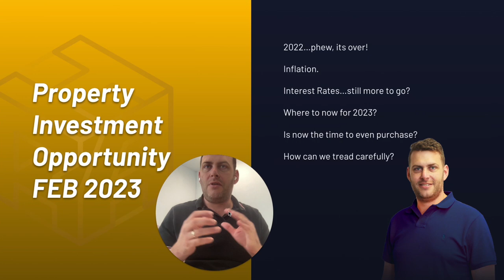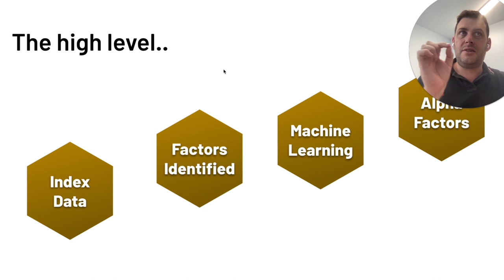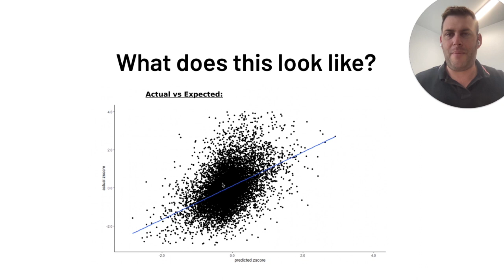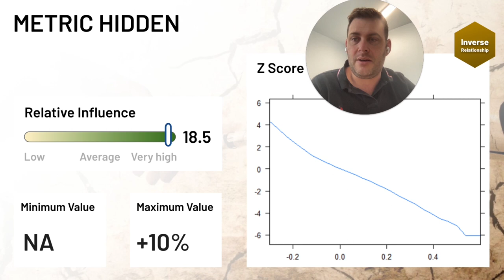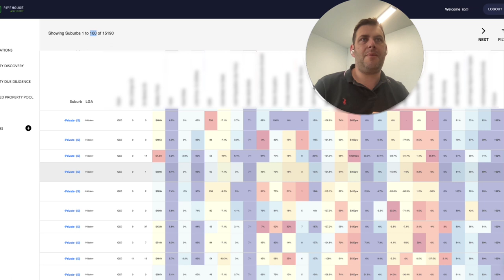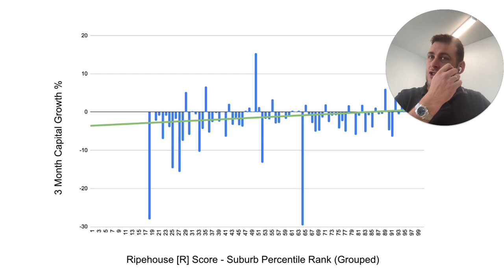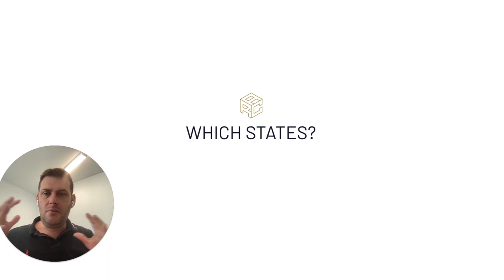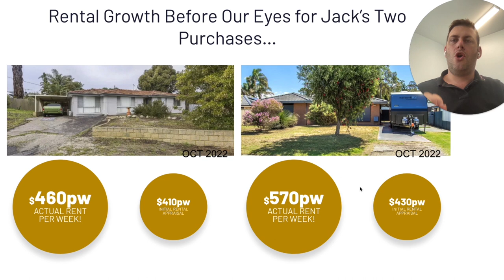February Property Market Opportunities | Data Driven Property Investing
If you watched my videos, I know I can help you increase your return on investment and minimise risk when it comes to investing in property.

Want an extremely valuable FREE  resource??...